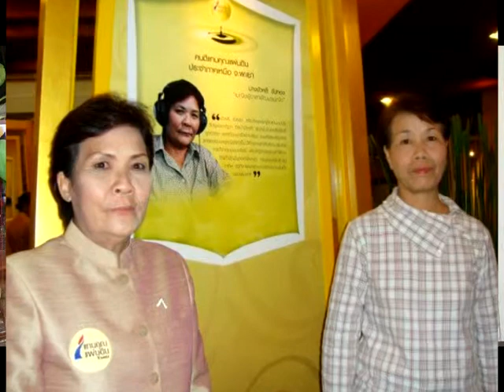นางบัวหลี ขันทอง นักประชาสัมพันธ์ดีเด่น ๒๕๕๔X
นางบัวหลี ขันทอง นักประชาสัมพันธ์ดีเด่น ๒๕๕๔...สุดยอดผู้นำสตรี อ.เชียงคำ.."คุณบัวหลี ขันทอง"กับรางวัลนวัตกรรมผลงานด้านการประชาสัมพันธ์ดีเด่น ปี ๒๕๕๔ ของกรมการพัฒนาชุมชน และ รางวัลตามโครงการแทนคุณแผ่นดินปี ๒๕๕๔ ของบริษัท เนชั่น มัลติมีเดีย กรุ๊ป จำกัด..ขอแสดงความชื่นชมยอนดีไว้ ณ ที่นี้..